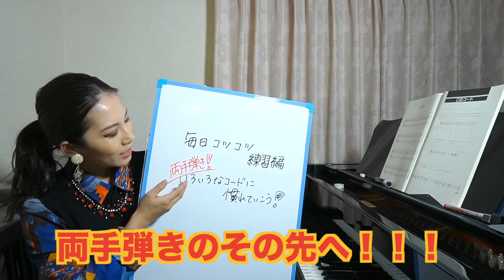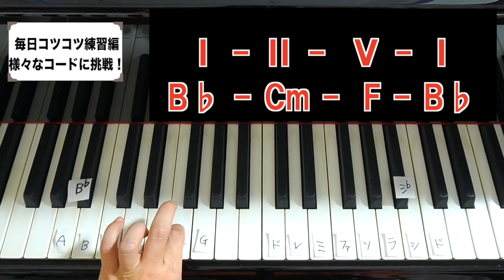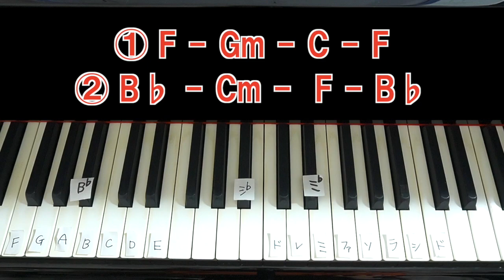【かんたんコード弾き】C以外のコードも練習しよう！楽譜なしで両手弾き：毎日コツコツ練習編No.3【毎日コツコツ練習編】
毎日コツコツ練習編No.3
今回は、Cのコード以外にも、Fや、B♭などのコードの練習もします。

【ピアノのオンラインスクール】
「Music Labo.」のホームページはコチラ！

入会説明会の開催は、2025年1月より
ご案内はコチラのLINEにてご連絡いたします。

このチャンネルでは、Music Labo.での活動の様子、
ピアノの練習に役立つ「レッスンアドバイス」「解説動画」
JAZZピアニスト：根木マリサの演奏を配信しています

【根木マリサとLINEで友達になりませんか？】

LINEではLIVEイベントのご案内をしています！

好きな曲がさらっと弾けるようになりたい！全ての皆様へ_大切にしている３つのこと

/negimarisa

   /marisa_musiclabo/

■根木マリサのプロフィール
大人のためのオンラインピアノスクール「Music Labo.」所長。
多くの大人の生徒さんに、楽しくピアノを続けることをテーマに、オンラインスクールを運営している。

東京芸術大学卒。
オランダアムステルダム音楽院ジャズ科教授Karel Boehleeに師事。
クラシックや童謡のジャズアレンジを得意とする。
2024年度月刊ピアノ×ピティナ編曲オーディション第２位。
「papabubble」「京成百貨店」などの企業CMソング、校歌の作曲、音楽教室の教材をJAZZ風に編曲して欲しいという依頼が多い。オリジナル曲「あの雲に乗せて」は、河合楽器から発売された 電子ピアノ「NV10s」のプロモーションビデオ、グローバル版に採用された。